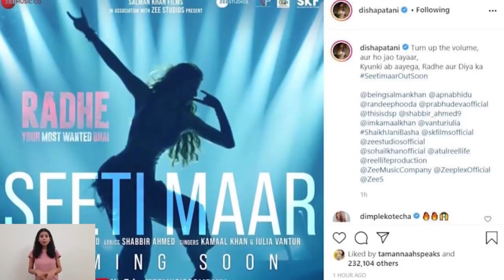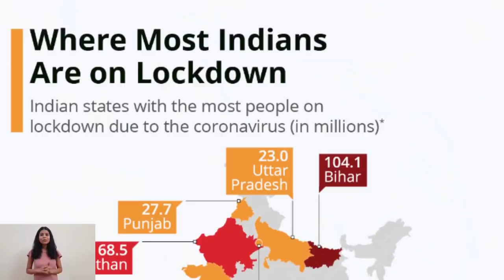Radhe - The most wanted Bhai | 21 Interesting Facts | Salman khan | Disha patani | Randeep | Trailer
Which south Korean movie remake is this movie?
Which all records did the trailer of this movie broke?
Why were Allu Arjun fans angry after seeing the trailer?
How is this movie going to release? OTT or in theatres?
Which south indian song is also remade in this movie?

Radhe is an upcoming Indian Hindi-language action film directed by Prabhu Deva and produced by Salman Khan, Sohail Khan and Atul Agnihotri. A remake of 2017 Korean film The Outlaws, the film stars Salman Khan, Disha Patani, Randeep Hooda and Jackie Shroff. The film is scheduled to simultaneous release in theatres and on streaming media Zee Plex and ZEE5 on 13 May 2021 coinciding with Eid al-Fitr.

The film was officially announced on 18 October 2019. The film's principal photography began on 1 November 2019 in Lonavala. The film was slated to release on 22 May 2020, but was postponed due to the COVID-19 pandemic.The film was wrapped up on 14 October 2020.

The music of the film was composed by Sajid-Wajid, Devi Sri Prasad has recreated his song "Seeti Maar" from the Telugu soundtrack album Telugu DJ: Duvvada Jagannadham (2017)and Himesh Reshammiya composed one song for the film.

ANCHOR - Aparna Vatsh
SCRIPT WRITER - Aparna Vatsh